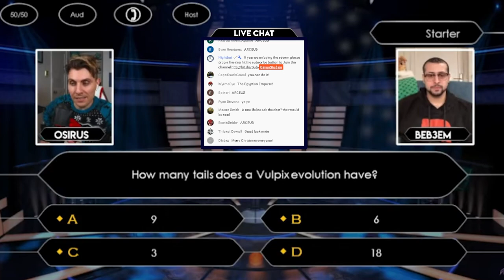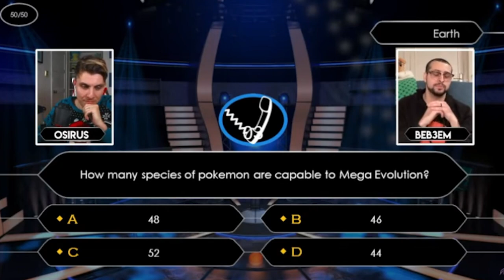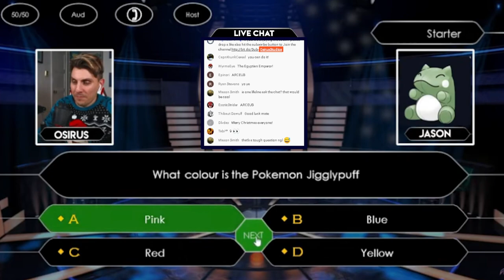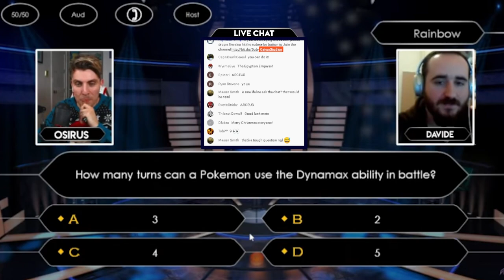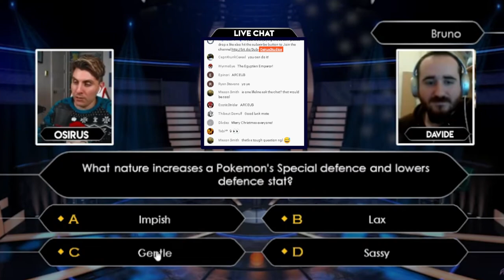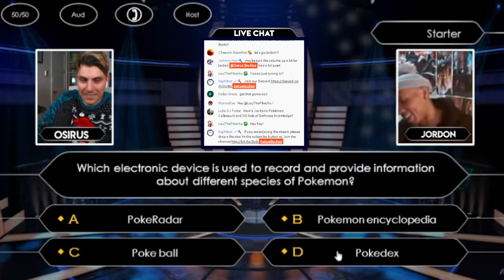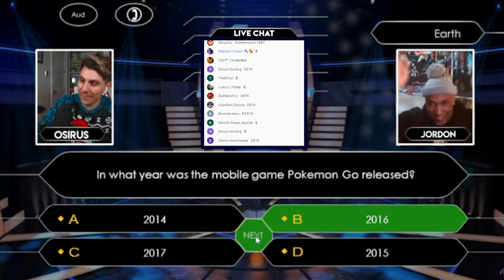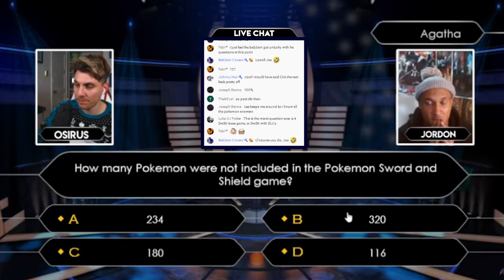20K SUB LIVE WHO WANTS TO BE A POKEMONAIRE (MILLIONAIRE) POKEMON QUIZ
Highlights from our 20K Sub Christmas Live stream where we have 5 contestants who try and take on our Who wants to be a millionaire style Pokemon Quiz.

With a 7th Place finish at the 2014 World Championships under my belt along with many other top finishes at national and regional level events I play Competitive Pokemon also referred to as the Pokemon Video Game Championships (Pokemon VGC), along side my battle content I create Pokemon guides, Cover Pokemon news, Enjoy play throughs/Nuzlockes, Pokemon shiny hunting and much more.